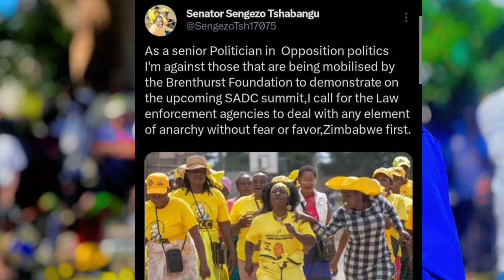Tshabangu Running CIO : Chokwadi Chobuda 😳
Tshabangu exposes shocking truths in this explosive interview. Tune in for the latest news on Zim and SADC from SABC!
Tshabangu Running CIO talks about the truth in Chobuda. Watch this shocking interview on SABC News for the latest updates on Zimbabwe news.Tshabangu Running CIO spills the truth! Watch this eye-opening interview on SABC News for the latest on Zim news live and SADC updates.Get the latest news from Tshabangu Running CIO on SABC News! Stay informed on the latest updates and breaking news in Zimbabwe and SADC. Tune in now to stay up to date!In this video, Tshabangu Running CIO shares shocking truths! Watch now for the latest news on SABC, Zim, and SADC. sabcnews zimbabwe sadcTshabangu Running CIO : Chokwadi Chobuda 😳nelsonchamisa cccZimbabwe godisinit mnangagwa zimbabwe zanupf emmerson news nelson zanupf zimbabweelections emmersonmnangagwa zimbabweelections2023 byelection2023 tendaibiti CHAMISA HAASI KUTYA ZVAITWA NACHAMISA HAASI KUTYA ZVAITWA NA TSHABANGUCHAMISA HAASI KUTYA ZVAITWA NA TSHABANGU PANECHAMISA HAASI KUTYA ZVAITWA NA TSHABANGU PANE PAAKUTYA ZVAITWA NA TSHABANGU PANE PAAKATAIKAKUTYA ZVAITWA NA TSHABANGU PANE PAAKATAIKA 😳 CCC CHAMISA ATAURA KUTI AVE KUPINDA PACHIGARO 😳CCC CHAMISA ATAURA KUTI AVE KUPINDA 😳ed mnangagwaZim New Live YTSccc chamisa yaita report on zimbabweSADC YAZOSVIKA, SECRETARY SERIOUS ABOUT RE ELECTIO elections,pabooster tvccc chamisasadc yati fresh electionsrumbidzai tvccc chamisa avhundutsa zanuzbc newstaffy themansadc reportSadc on zim election Sadc reportzbcTaffy ThemanSadc yati ngapinde mukomanaSadc yaramba kuti mnangagwa apinde pahuchairmanSabc😳Zbc newsZim News Live YTSkulliant tvIZVI NDOZVAPA CHAMISAIZVI NDOZVAPA CHAMISA MUKANAIZVI NDOZVAPA CHAMISA MUKANA WEKUPINDAIZVI NDOZVAPA CHAMISA MUKANA WEKUPINDA 😳CCC YAWANA MUKANAED MNANGAGWAMUKADZI WACHIWENGA😳CCC CHAMISA YAITANHEMHA DZA TSHABANGUCCC AMOS CHIBAYA AZOPEDZERACCC AMOS CHIBAYA AZOPEDZERA TSHABANGUCCC AMOS CCC AMOS CHIBAYA AZOPEDZERA TSHABANGUsengezo tshabanguCHABVONDOKA KU ZANU,CCC YANUNURA VANHUCCC YANUNURA VANHU FROM ZANUMA MP E ZANU PF AKUTOFUNGACHAMISA ASIMBISACHAMISA ASIMBISA CCCChamisa latestEd mnangagwaSadc final reportNHEMHA DZA TSHABANGU DZABUDITSWA PACHENA NE CCC 😳Chabvondoka ku zanu pf SADC yati fresh electionsCCC CHAMISACCC CHAMISA APIHWACCC CHAMISA APIHWA MUKANA CCC YAJAMUKACCC FADZAI MAHERECCC FADZAI MAHERE AZOWUDZALEGEND JOB SIKHALA ASIMUDZIRWAMAPURISA CHOKWADI CHINORWADZA 😳NewsSADC on zimztn newssadc on zim elections nelson chamisaFadzai mahere akandwa panze pe parliament nepoliceMapurisa akanda mamp e ccc panzeCcc chamisaGAMBAKWE MEDIAHStvLive ZimKulliant TvMBIRE TVPaBooster TvRumbidzai TvTshabangu interviewZbcZim newsZanu PfZimbabwe by elections 2023 resultsZimbabwe newsZtn newssabc newssadcsengezotshabanguzanu pfzim news live ytsNYAYA YE SADC FINAL REPORT PATABLE 😳tshabanguTSHABANGUCCC chamisaZtvZimbabwe by elections todayCCC yave ne moto mubhurugwaSadc on zimtshabanguCCC YAPINZA ZANU PF CHANDO 😳Chamisaalso watch these videos elections,zimbabwe elections 2023,zimbabwe elections 2023 live,zimbabwe elections 2023 latest news,zimbabwe elections 2023 date,zimbabwe elections 2023 latest,zimbabwe elections 2023 live updates,zimbabwe elections latest,zimbabwe elections live,zimbabwe elections 2023 live results,zimbabwe elections prophecy,zimbabwe elections announcement,zimbabwe elections and sadc,zimbabwe elections analysis,zimbabwe elections announcement live,zimbabwe elections al jazeera,zimbabwe elections analysis today,zimbabwe elections announcement 2023,zimbabwe elections 2023 al jazeera,zimbabwe after elections,zim elections announcement,al jazeera zimbabwe elections,au report on zimbabwe elections 2023,au on zimbabwe elections,afrobarometer zimbabwe elections 2023,about zimbabwe elections,au report on zimbabwe elections,african union on zimbabwe elections,aljazeera live tv news english zimbabwe elections,anc on zimbabwe elections,america on zimbabwe elections,zimbabwe elections bbc,zimbabwe elections bbc news,zimbabwe elections bulawayo,zim by elections results today,zimbabwe elections 2023 bbc,zimbabwe elections 2023 bbc news,zimbabwe elections 2023 bulawayo,zim elections 2023 bbc,zimbabwe election breaking news,zimbabwe elections 2023 breaking news,bbc news zimbabwe elections,bbc zimbabwe elections,bbc zimbabwe elections 2023,breaking news zimbabwe elections,bbc news zimbabwe elections 2023,bbc news live zimbabwe elections,british parliament on zimbabwe elections,bbc news live today zimbabwe elections,bbc news zimbabwe elections today,prophet bushiri on zimbabwe elections